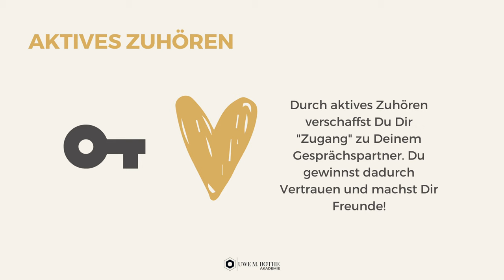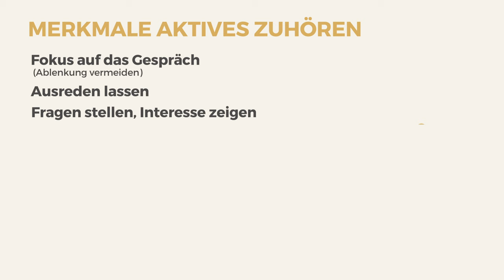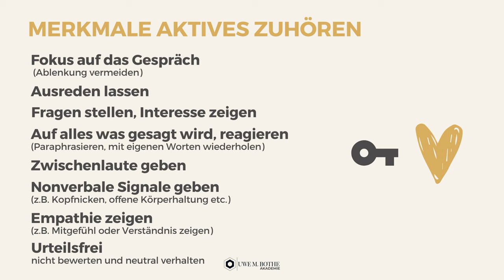SO gewinnst Du Kunden - aktives Zuhören verkaufstraining | Uwe Bothe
Hallo und vielen Dank für Dein Interesse an der Topverkäufer Challenge!

In der Topverkäufer Challenge verrate ich Dir meine größten 7 Geheimnisse für den Verkauf von Produkten und Dienstleistungen am Telefon. Nimm an dieser Challenge unbedingt teil, wenn Du:

- Mehr Umsatz am Telefon machen möchtest
- Mehr Termine vereinbaren willst, die dann auch stattfinden
- Mehr Neukunden gewinnen möchtest

In diesem Video zeige ich Dir, wie Du durch aktives Zuhören Kunden gewinnst, indem Du Dich zu einem guten Zuhörer machst und auf die Bedürfnisse und Wünsche Deiner Kunden perfekt eingehst.

Das lernst Du in diesem Video:

- Was aktives Zuhören bedeutet und welche Merkmale es hat
- Warum aktiv Zuhören in jede Kommunikation gehört
- Wie Du Dir dadurch privat und beruflich Freunde machst

Auf diesem Kanal geht es um Verkaufen. Außerdem besprechen wir Themen wie Telefontraining, Neukundengewinnung und Verkaufen am Telefon.

SCHAU DIR ALLE VIDEOS IN DER PLAYLIST AN!

Gratis Buch & Kurse